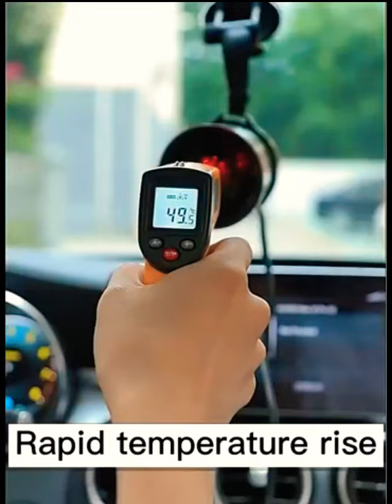Winter Pro Car Heater